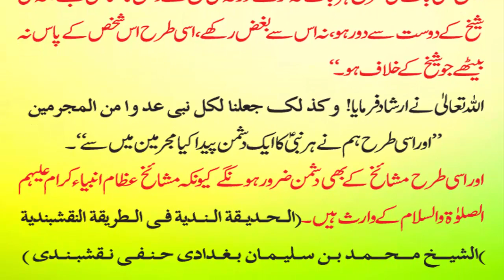ISI TARAH MASHAIK KAY BHI DUSHMAN ZUROOR HONGE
ISI TARAH MASHAIK KAY BHI DUSHMAN ZUROOR HONGE KYUN KEH MASHAIKH UZAAM ANBYA IKRAM KAY WARIS HOTE HAI